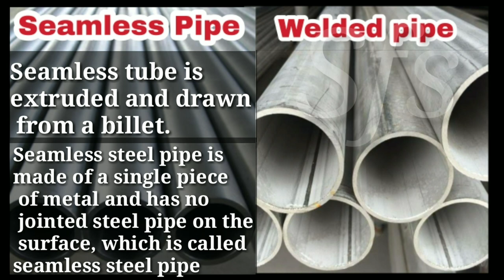Difference Between Seamless Pipe And Welded Pipe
Seamless steel pipe is made of a single piece of metal and has no jointed steel pipe on the surface, which is called seamless steel pipe. According to the production method, the hot rolled tube, the cold rolled tube, the cold drawn tube, the extruded tube, the top tube and the like are seamlessly divided. According to the cross-sectional shape, the seamless steel tube is divided into two types: round and irregular, and the special-shaped tube has a variety of complex shapes such as square, oval, triangular, hexagonal, melon-shaped, star-shaped and finned tubes. The maximum diameter is 650mm and the minimum diameter is 0.3mm. According to different uses, there are thick-walled tubes and thin-walled tubes. Seamless steel tubes are mainly used as petroleum geological drilling tubes, cracking tubes for petrochemical industries, boiler tubes, bearing tubes, and high-precision structural steel tubes for automobiles, tractors, and aviation.
Seamless steel pipe is widely used. General purpose seamless steel tubes are rolled from ordinary carbon structural steels, low alloy structural steels or alloy structural steels with the highest yield, and are mainly used as pipes or structural parts for conveying fluids. .

Depending on the use of three different types of supply: a, according to chemical composition and mechanical properties of the supply; b, according to the mechanical performance of the supply; c, according to the water pressure test supply. Pipes supplied by Types a and b, if used to withstand liquid pressure, are also subject to hydrostatic testing.

The special-purpose seamless pipes include seamless pipes for boilers, chemical power, seamless pipes for geological use and seamless pipes for petroleum.
Seamless steel tubes have a hollow cross-section and are used in large quantities as pipes for transporting fluids, such as pipes for transporting oil, natural gas, gas, water, and certain solid materials. Compared with solid steel such as round steel, steel pipes have a lighter weight when subjected to the same flexural and torsional strength and are economical cross-section steels.
Widely used in the manufacture of structural parts and mechanical parts, such as oil drill pipe, automobile drive shaft, bicycle frame and steel scaffold used in construction, etc. The manufacture of ring-shaped parts using steel pipes can improve the material utilization, simplify the manufacturing process, save materials and processing Working hours have been extensively manufactured with steel pipes.

Seamless steel pipe has no longitudinal weld seam. The manufacturing of seamless steel pipe requires a mechanism to force the hole into the billet.
Rotary piercing and rolling is the most common method for producing seamless steel pipe today. The process starts with a conditioned steel round bar, which is heated, pierced, and worked. The bar is made to flow around a piercer point in order to form a hollow billet. The interior of the pipe is supported with a mandrel or a plug while the billet roller is elongated. Sizing of the steel pipe is achieved by additional rolling on the outside diameter.
Seamless steel pipe has 20% higher ASME (American Society of Mechanical Engineers) working pressures compared to welded steel pipe of the same material and size due to having no welded seam. The welded and drawn steel pipe can also have a visible seam that may concern end users.
Another advantage of seamless steel pipe is that it can offer superior corrosion resistance because it has little potential for impurities. Using seamless steel pipe allows you to avoid the potential for defects and differences in malleability that may be associated with the welded area in welded pipes. Unlike welded pipes, seamless pipes do not require testing for weld integrity.
Therefore, seamless steel pipe is often more suitable for critical applications.